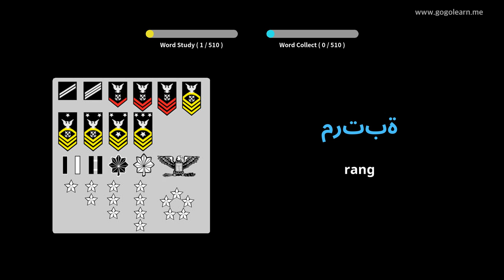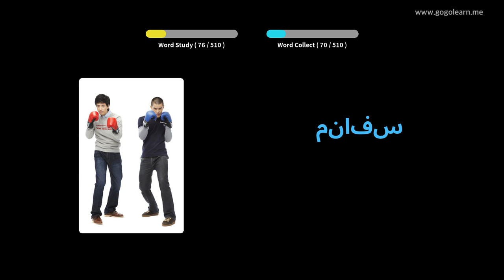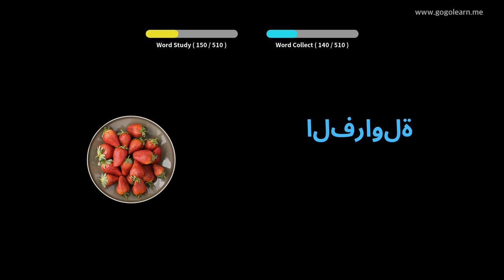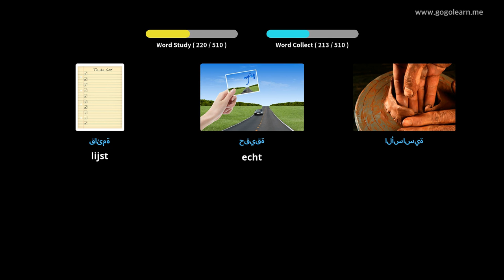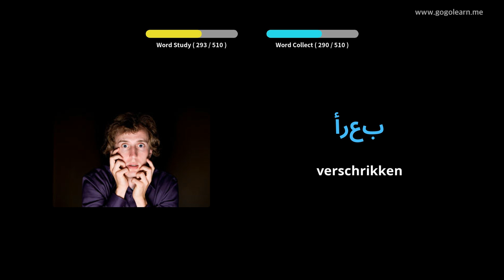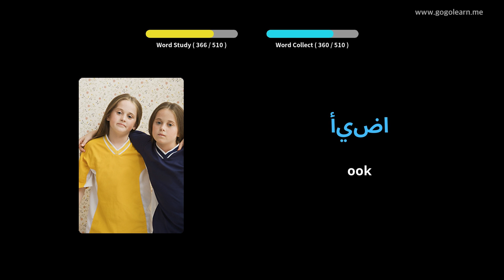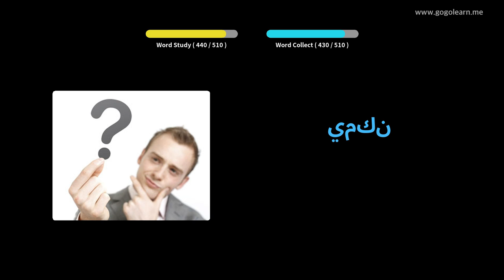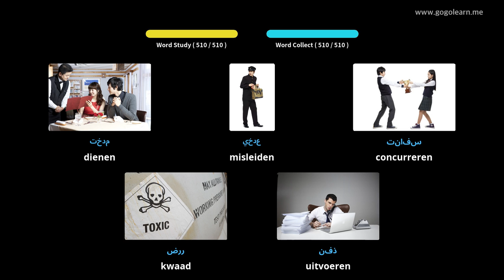Arabisch Leren Door Middel Van Foto's |Arabisch woordenschat Basis Middelbare School | Golearn